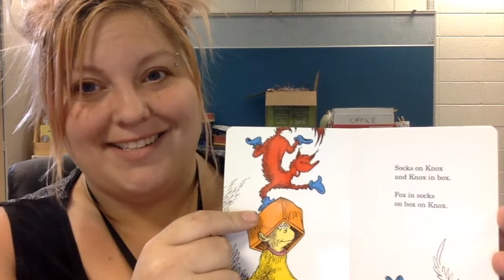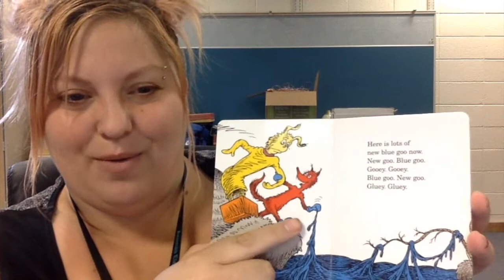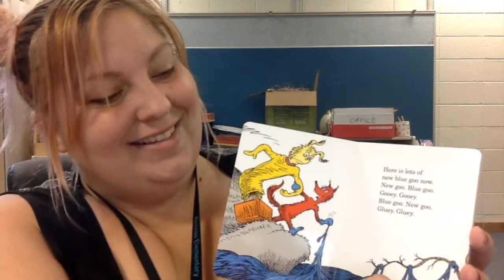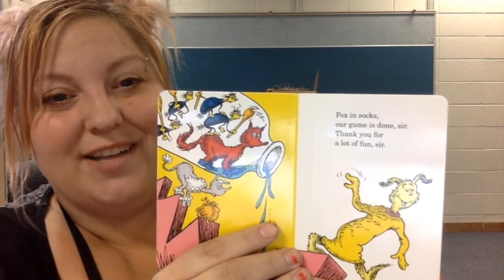Fox In Socks by Dr Seuss - Shortened Board Book Readaloud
Today I am reading Dr. Seuss' Fox In Socks.  This is the bright and early board book from Random House, so it has been shortened.